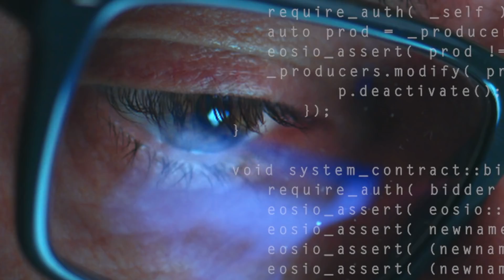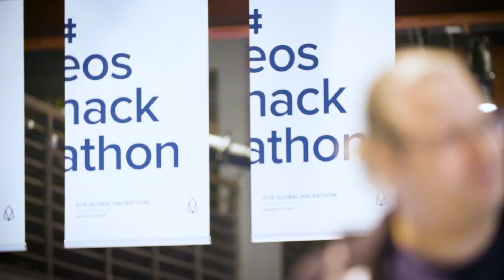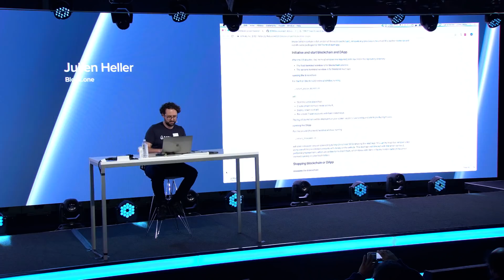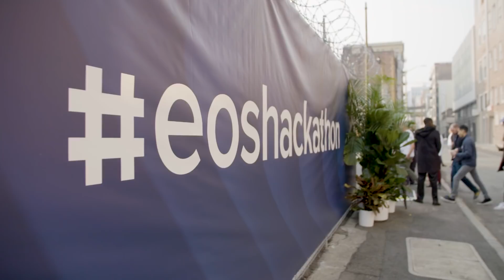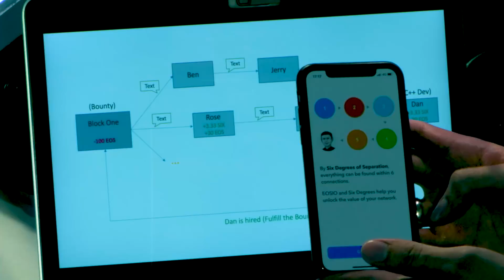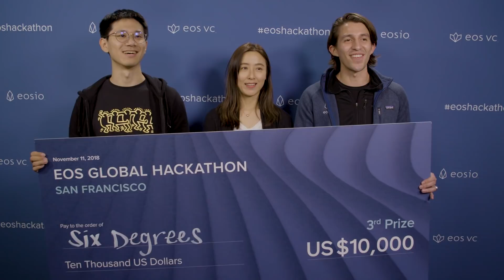EOS Global Hackathon San Francisco Recap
475 participants. 26 hours. 1 challenge - to build an EOSIO application that fosters a fundamental competitive advantage by implementing a business model that aligns interests among stakeholders and/or drives more value back to users.

Block.one will not be launching any of the initial public blockchains based on the EOSIO software. It will be the sole responsibility of third parties, the community, and/or those who wish to become block producers, to adopt and implement EOSIO in the manner they choose, with the features they choose, and/or providing the services  they choose. Block.one does not guarantee that anyone will adopt or implement such features, or provide such services, or that the EOSIO software will be adopted and implemented in any way.
Block.one does not endorse any third party or its products or services, even if they are mentioned herein. Block.one is not responsible for any linked content.

Please note that the statements herein are an expression of Block.one’s vision, not a guarantee of anything. While we will try to make that vision come true, all aspects of it are subject to change in all respects at Block.one’s sole discretion. We call these “forward looking statements”, which includes statements in this document, other than statements of historical facts, such as statements regarding Block.one’s business strategy, plans, prospects, developments and objectives. These statements are only predictions and reflect Block.one’s current beliefs and expectations with respect to future events; they are based on assumptions and are subject to risk, uncertainties and change at any time.

We operate in a rapidly changing environment. New risks emerge from time to time. Given these risks and uncertainties, you are cautioned not to rely on these forward-looking statements. Actual results, performance or events may differ materially from what is predicted in the forward-looking statements. Some of the factors that could cause actual results, performance or events to differ materially from the forward-looking statements include, without limitation: market volatility; continued availability of capital, financing and personnel; product acceptance; the commercial success of any new products or technologies; competition; government regulation and laws; and general economic, market or business conditions.

All statements are valid only as of the date of first posting and Block.one is under no obligation to, and expressly disclaims any obligation to, update or alter any statements, whether as a result of new information, subsequent events or otherwise.  Nothing herein constitutes technological, financial, investment, legal or other advice, either in general or with regard to any particular situation or implementation. Please consult with experts in appropriate areas before implementing or utilizing anything contained in this document.
The ideas and information expressed herein are solely those of the author and do not necessarily reflect the positions, views or advice of Block.one or any other employee of Block.one.